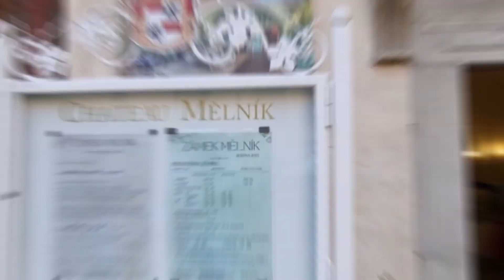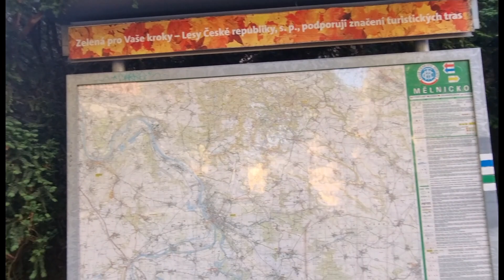Zámek Melnik And Liblice 2023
Set in a former Baroque palace dating from around 1669, this formal hotel and conference center is 11 km from Regionální muzeum Mělník and 13 km from beaches along Lake Lhota.

Elegant rooms offer wood floors, antique furnishings and floor-to-ceiling windows, as well as free Wi-Fi and flat-screen TVs; some have spa-style showers. Suites add living rooms, and upgraded quarters feature whirlpool tubs.

Parking is free, as is a breakfast buffet served in a posh, old-world restaurant that has a seasonal terrace